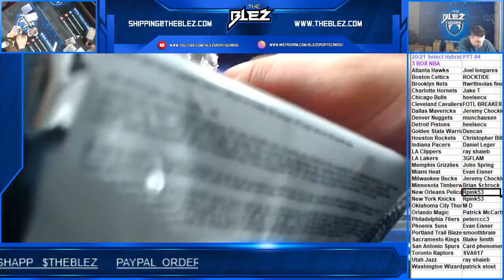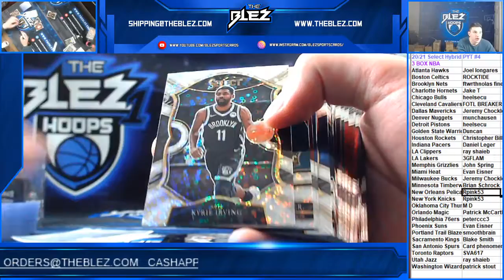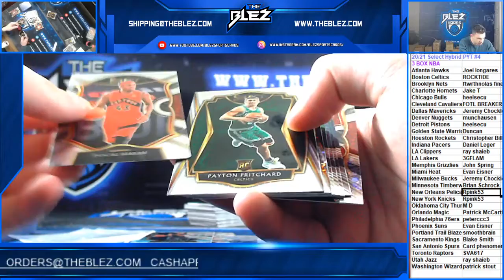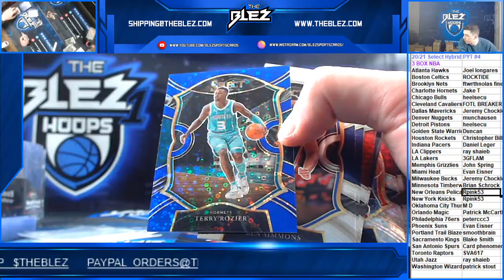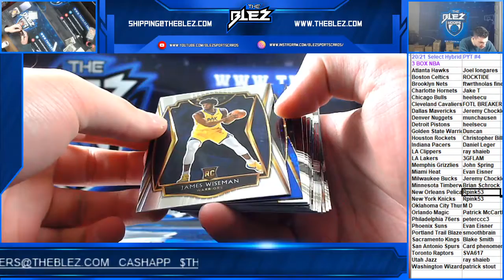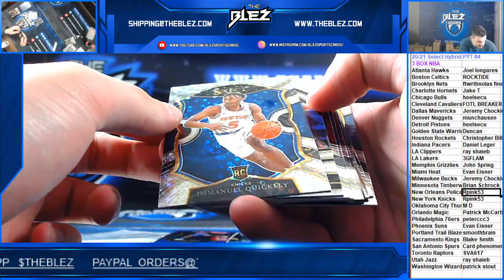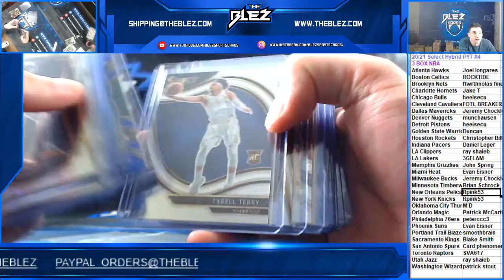2020-21 Select BSK Hybrid 3 Box PYT #4